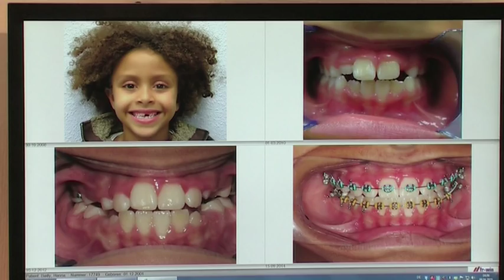Sendebeitrag 'Die Smailly Frühbehandlung'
Aus der Sendung 'Kids & Familie' vom 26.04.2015 in rheinmaintv.
Die Smailly-Frühbehandlung fördert ein gesundes Wachstum, die richtige Atmung und Körperhaltung für Kinder ab 4 Jahren. Sie hilft, rechtzeitig Kiefer- und Zahnfehlstellungen zu vermeiden.